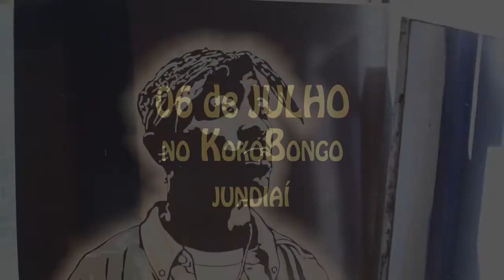SWAG kokobongo JUNDIAÍ- Domingo 06 de julho as 16h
seja SWAG, porque você é LIVRE para ser SWAG...